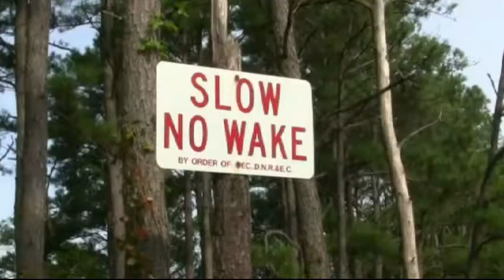Fast Boil or Crock Pot?!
- Jim Palmer - The Newsletter Guru - In many cases 'Massive Action' is the preferred method of getting stuff done and moving your business forward. But sometimes, depending on the task, it's best to let it slow cook in the crock pot! Don't miss this fun and informative episode filmed in beautiful 'Lower' Delaware!